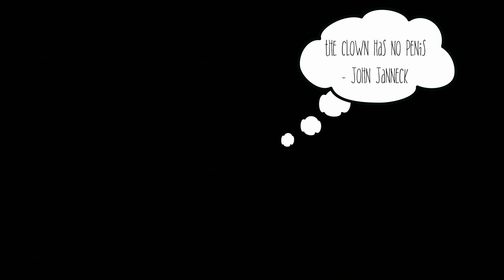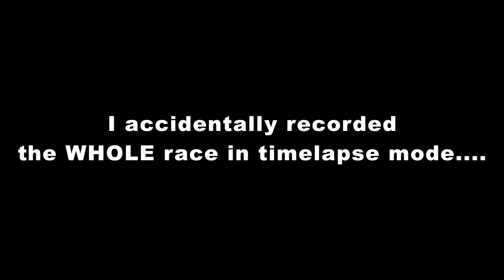2017 Chico Stage Race - Day 2 Vlog